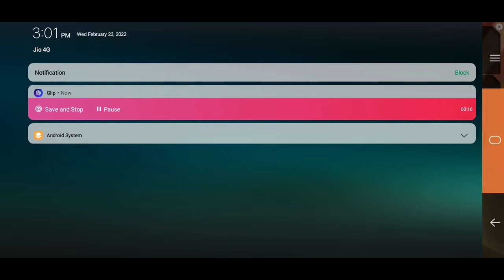impossible🎯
1.Garena Free Fire Indonesia Live
2.Garena Free Fire Brazil Live
3.Garena Free Fire Brasil Live
4.Garena Free Fire India Live
5.Garena Free Fire Singapore Live
6.Garena Free Fire Thailand Live

nonstop Gaming live Reaction
Free Fire
total gaming
FireEyes Gaming
As gaming